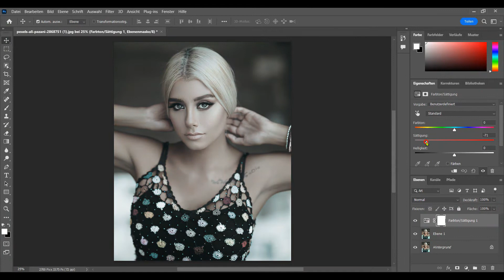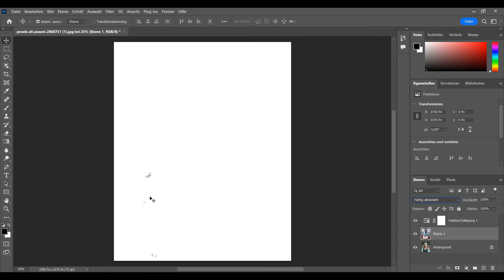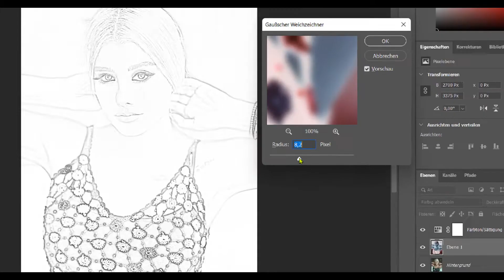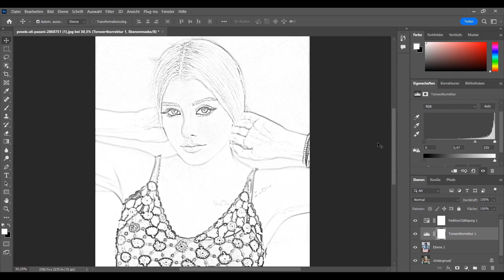Bleistift Effekt - schnell & einfach | Photoshop Tutorial Deutsch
Einen Bleistift Effekt in Adobe Photoshop CC für jedes beliebige Bild erstellen.